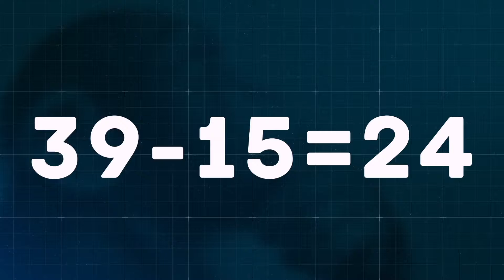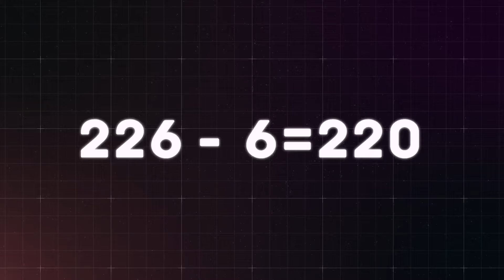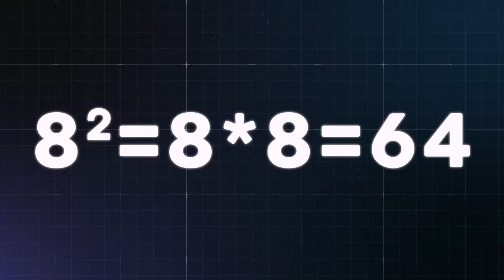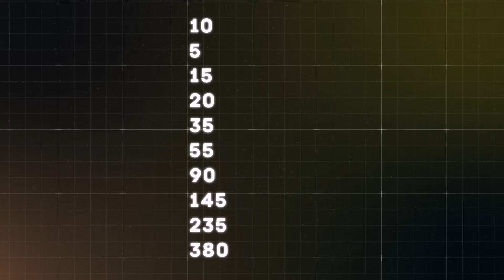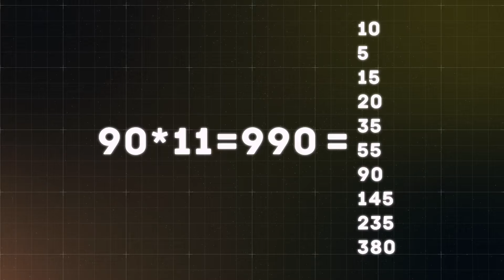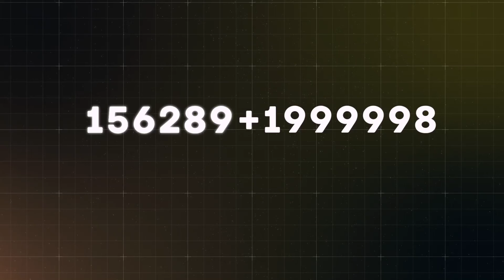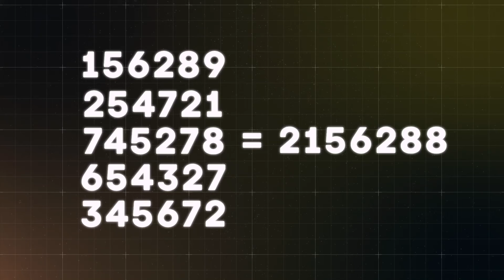5 TRUCOS MATEMÁTICOS QUE HARÁN EXPLOTAR TU MENTE